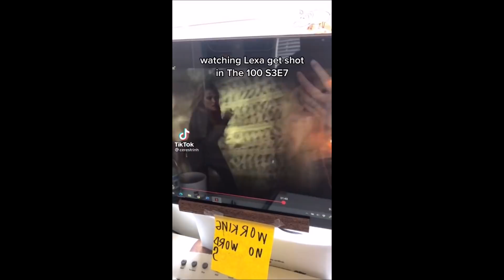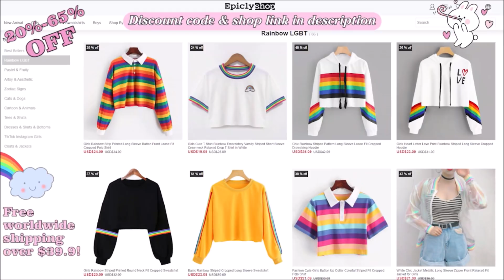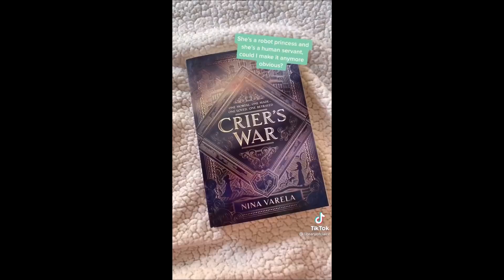wlw tiktoks bc you too pretty to be straight